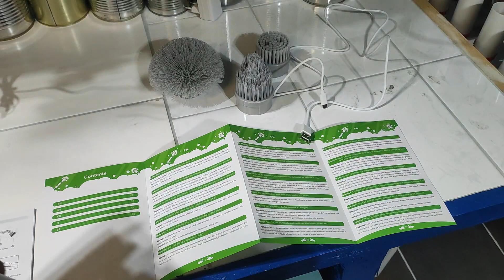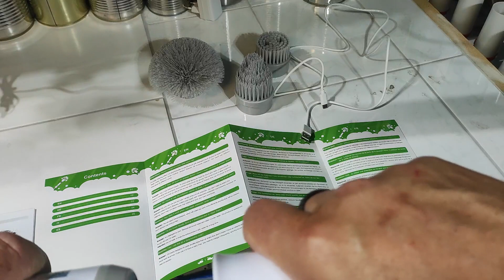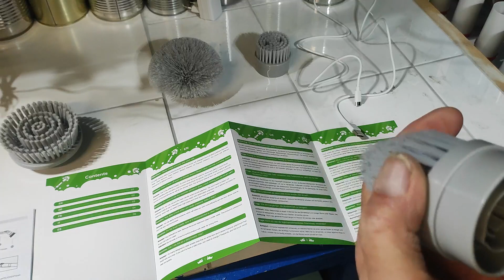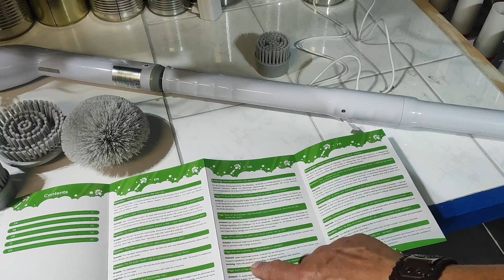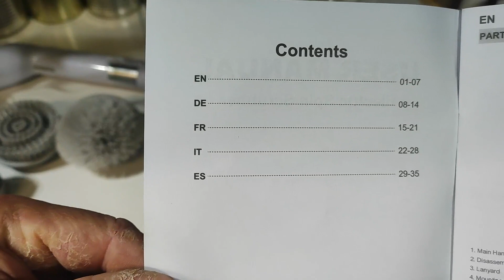Luctry Elektrische Reinigungsbürste, Reinigungshilfe im Haushalt